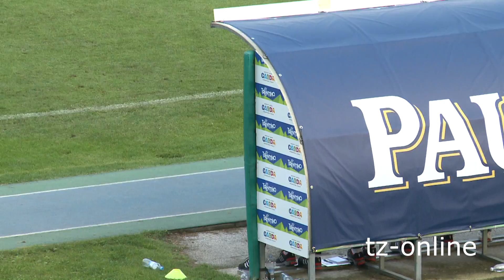Paulaner Cup des Südens 2013 - 13:0 für den FC Bayern München (Alle Tore - 05.07.2013)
Erstes Testspiel im Trentino für den FC Bayern. Gegner beim Paulaner Cup des Südens war eine aus 19.200 Bewerbern zusammengesetzte Mannschaft. Der Rekordmeister gewann souverän mit 13:0. Sehen Sie hier den Spielbericht mit allen Toren.